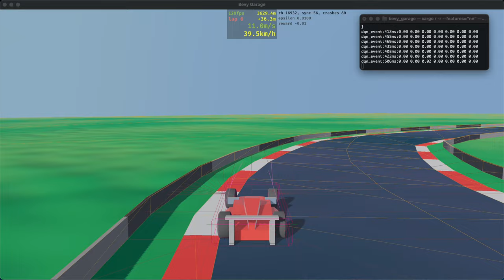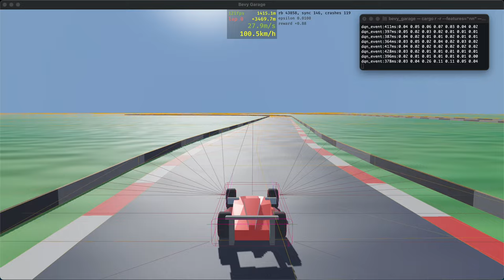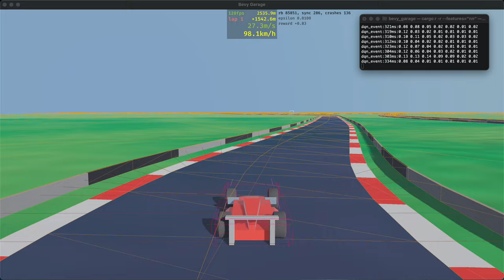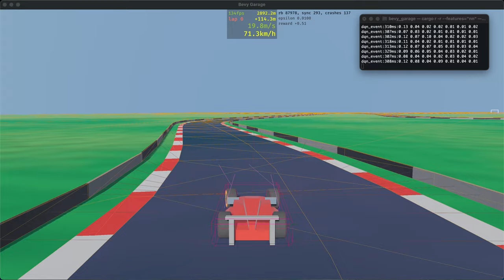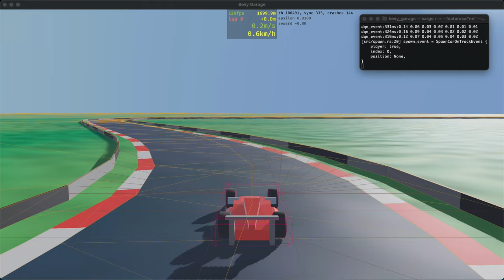Bevy Garage Deep Q-Learning car training for 1 hour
1 hour of car training online Deep Q-Learning in Bevy Garage playground.
100000 replay buffer size. At the end it's able to drive kilometers with intendent speed =100km/h.
Complimentary video to Bevy Garage introduction.